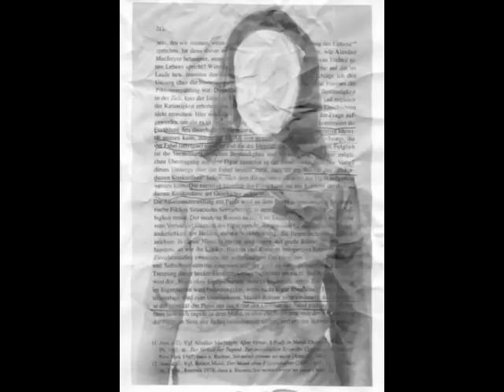First Boy On The Moon - High On The Beat (Video)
High On The Beat is a song by First Boy On The Moon. This release is an updated version with some new overdubs and a new mix. This recording features the amazing drumming of Andy Horvath. Music and lyrics by David Pedroza. Now available for steaming and download at Bandcamp & iTunes. @anihorvath @firstboyonthemoon8876